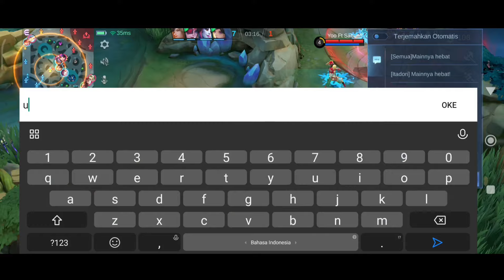BRODY SETELAH NERF MALAH MAKIN OP?! GINI SETTINGAN BUILD & EMBELM BRODY! - Mobile Legends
Welcome to Brody wann channel
i hope your enjoy my gameplay